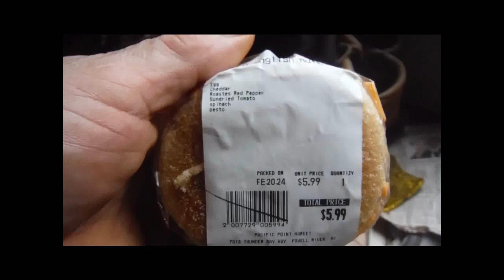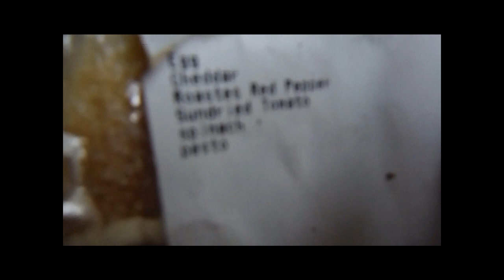THIS AIN'T NO EGGER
my comment's on how i think is a egger and the price is not what i would think its worth and this is how it goes